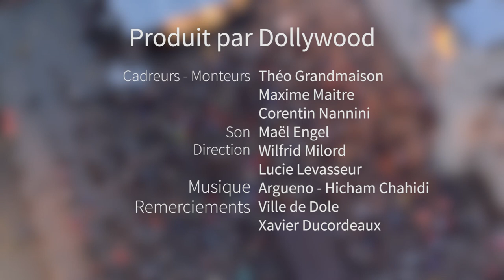DOLLYWOOD - Cirque & Fanfares 2016 - Jour 1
Résumé du premier jour du festival Cirque & Fanfares 2016 de Dole.

DOLLYWOOD - 2016